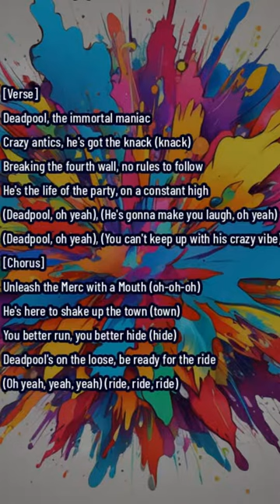13. Deadpool's on the loose - music song ai goodvibes - Top 1 Trending song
Deadpool, the immortal maniac
Crazy antics, he's got the knack (knack)
Breaking the fourth wall, no rules to follow
He's the life of the party, on a constant high

(Deadpool, oh yeah)
(He's gonna make you laugh, oh yeah)
(Deadpool, oh yeah)
(You can't keep up with his crazy vibe)

[Chorus]
Unleash the Merc with a Mouth (oh-oh-oh)
He's here to shake up the town (town)
You better run, you better hide (hide)
Deadpool's on the loose, be ready for the ride
(Oh yeah, yeah, yeah) (ride, ride, ride)